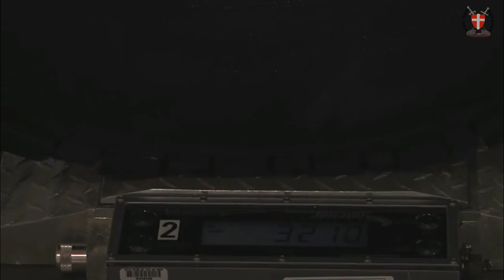The Real Reason why the U.S Army is replacing Humvee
The L-ATV is almost three times the weight of the original Humvee design. That’s a major concern for the Marines, who will field the L-ATVs from ships initially designed to carry their lighter predecessors. In the initial contract, Oshkosh will build 17,000 of the L-ATV over the next few years, with 5,500 of those going to the Marine Corps. The total production run of the vehicle is set to be much larger, with the Army looking to replace over 49,000 vehicles currently in service.